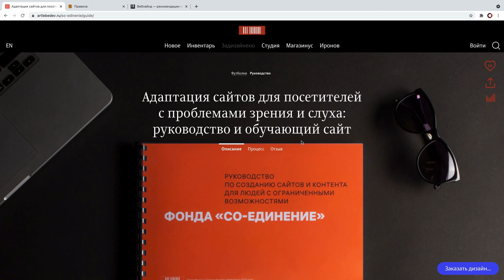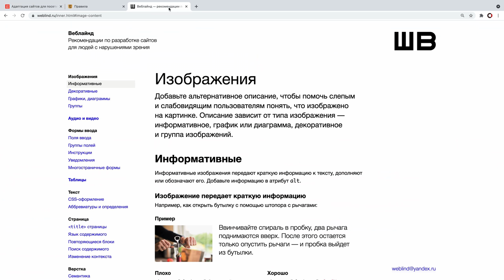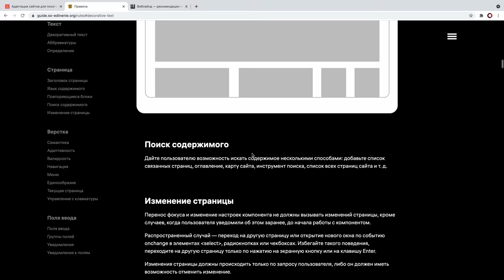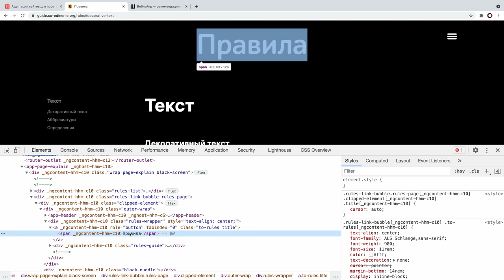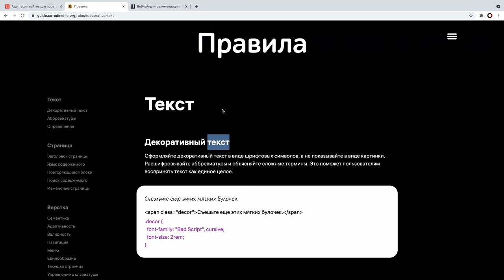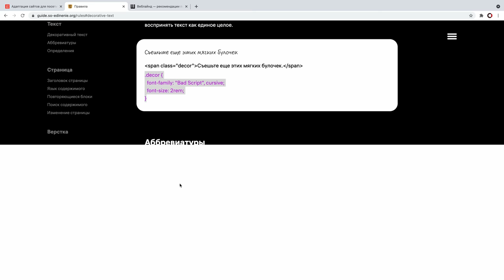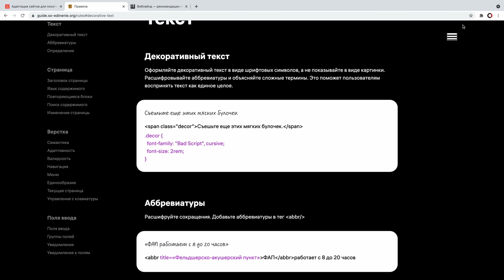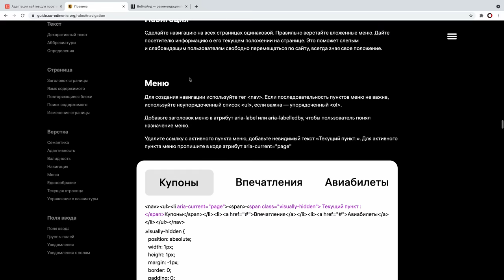Неправильные правила по доступности вёрстки Студии Лебедева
00:00 Интро
00:31 Презентация проекта
01:14 Обзор проекта
01:36 Общие впечатление
02:48 Правила врут
04:16 Семантика
04:58 Заголовки
07:39 Фрагменты кода
09:13 Бургерное меню
12:48 Нужно помочь
13:47 Аутро

Камера: Blackmagic Pocket Cinema 4K
Объектив: Panasonic 12–35 мм, f/2,8
Микрофон: Audio-Technica BP40
Свет: Aputure Light Storm 120d II + Light Dome
Софт: DaVinci Resolve, iZotope RX